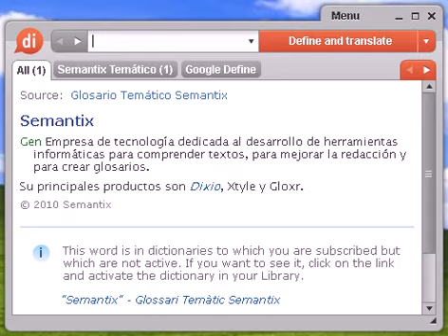Definición de abaratamiento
abaratamiento, diccionario, definición, significado, español, castellano, dixio, abaratamientos